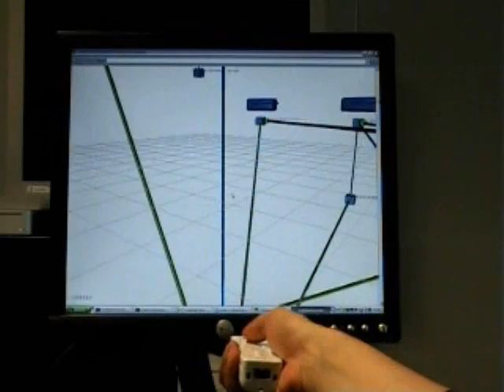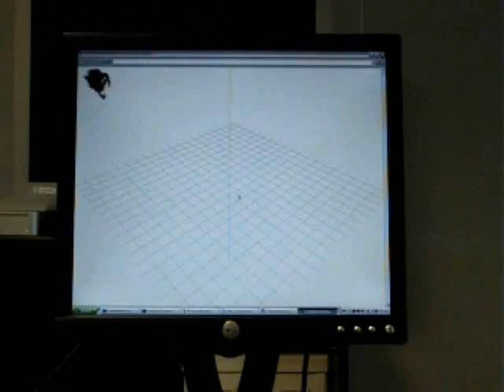Wii controlling Plastic SCM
Not sure what a 3D version tree is? Sure you've never seen one controlled by a wiimote!!
If you want to learn more about the most advanced version control system